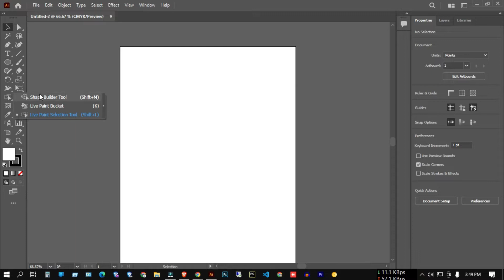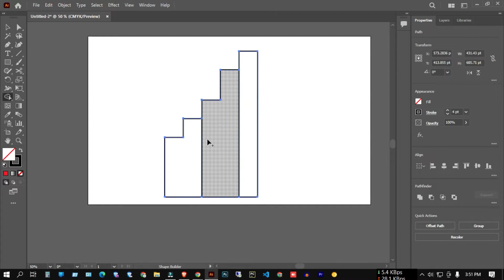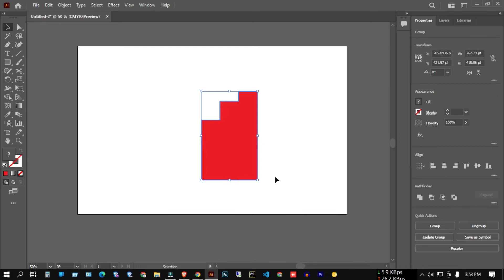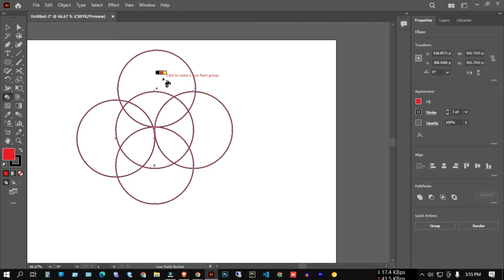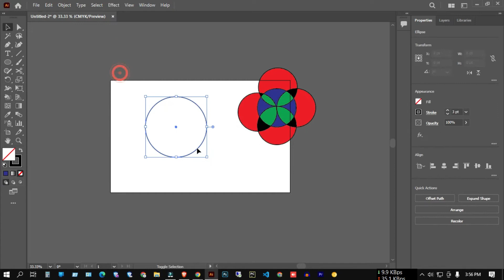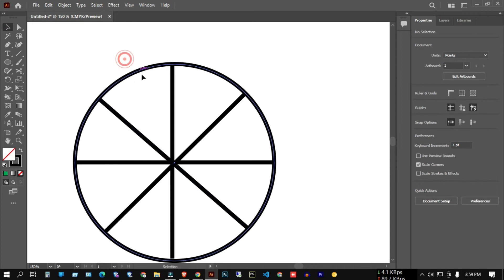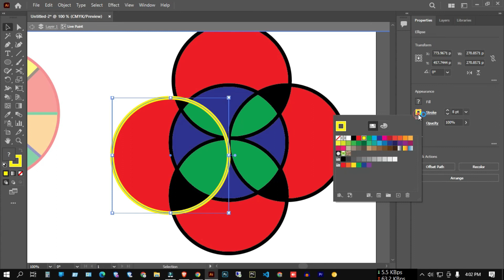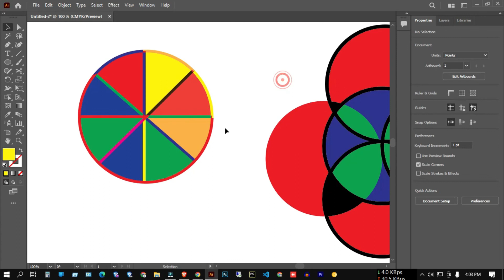How to Use Adobe Illustrator Shape builder tool Live Paint Bucket tool and Live paint selection tool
Why can't I use the paint bucket tool in Illustrator?
The Live Paint Bucket tool will not work unless the objects are made into Live Paint objects. Make all of the objects you want in your Live Paint group by selecting LivePaint  Make from the Object menu. You should now be able to use your Bucket tool (K)

What is a bucket tool?
This tool is another of the most commonly used tools in both rendering and photo editing. It fills the selected area with a color and is often used to create a background. It is also one of the more straight-forward tools in Photoshop, and is relatively simple to use in most cases.